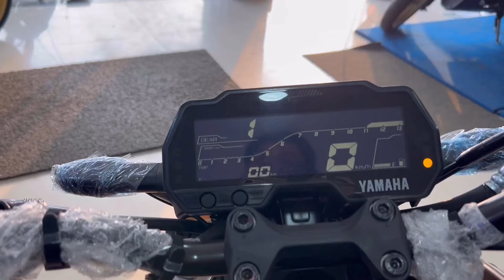2024 Yamaha MT-15 V3.0 BS6 Vs 2024 Yamaha Aerox BS6 || Seat Height || Mileage || Price || Best Kon?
2024 Yamaha MT-15 V3.0 BS6 Vs 2024 Yamaha Aerox BS6 || Seat Height || Mileage || Price || Best Kon?

2024 Yamaha Mt 15 Finance Offer

New 2024 Yamaha MT15 Best Finance Offer

Yamaha MT15 Finance & Emi Offer

2024 Yamaha MT15 Best Finance & Downpayment Offer

2024 MT15 Finance offer

so,